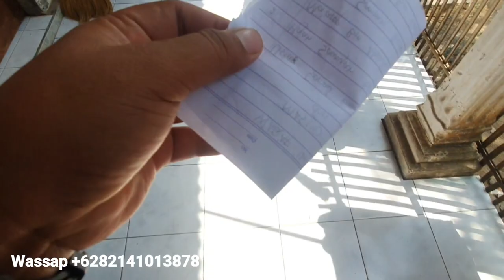TAK SANGKA EPUL DAPAT WANG SEBANYAK INI SINGAPORE/UNTUK PEMBINAAN